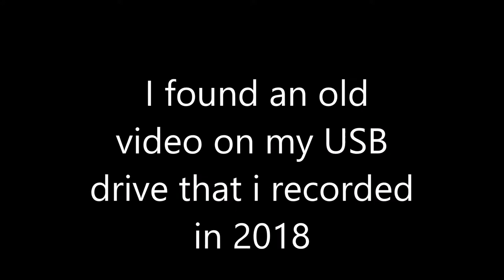OLD VIDEO OF OVERWATCH